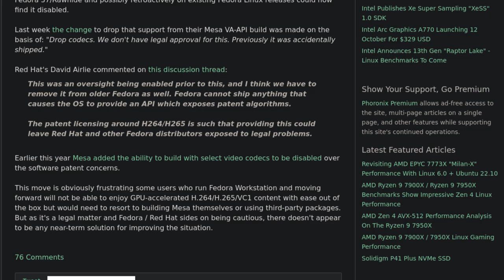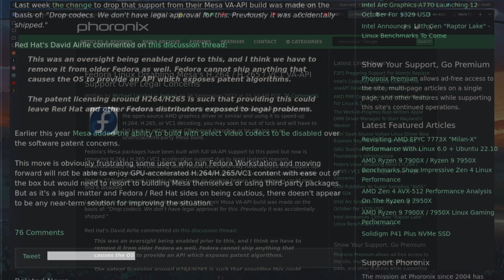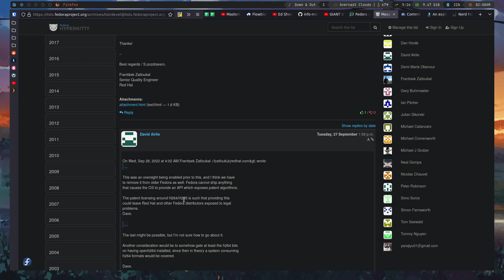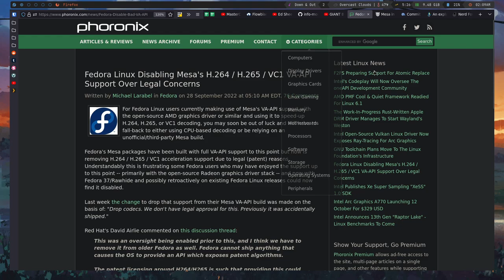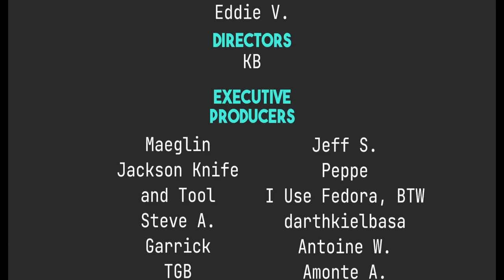Fedora Breaks Video on Fedora?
Today I talk about the news that Fedora is removing some APIs from its distro that might impact how users play video related content.

Time Stamps
0:00 Intro
0:45 Origins of the News
2:08 The News
5:43 What Does it Mean?
10:30 Conclusions